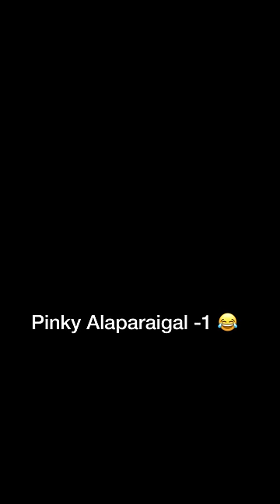Pinky Alaparaigal series 😂 | Withlove Nagaraj Sangeetha